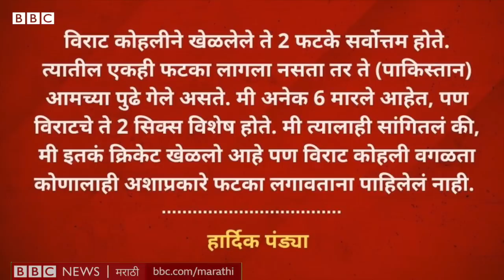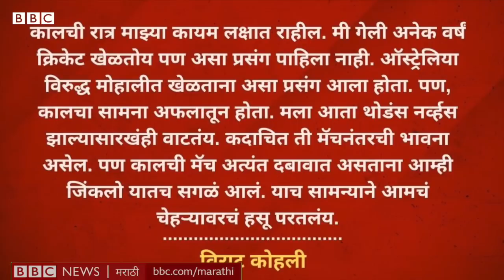Virat Kohli No Ball: Hardik Pandya नं India Vs Pakistan T20 World Cup मॅचनंतर सांगितला तो किस्सा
मी त्यावेळी तुझ्यासाठी गोळीही झेलली असती, पण तुला बाद होऊ दिलं नसतं,” हे शब्द आहेत हार्दिक पंड्याचे. पाकिस्तान विरुद्ध रोमहर्षक विजय मिळवल्यानंतर ड्रेसिंग रुममध्ये पंड्याने विराट कोहलीची एक मुलाखत घेतली. या मुलाखतीदरम्यान त्याने हे वक्तव्य केलंय. सामन्यानंतर विराट कोहलीची हार्दिक पंड्याने एक खास मुलाखत घेतली. बीसीसीआयने त्यांच्या वेबसाईटवर ही मुलाखत प्रसिद्ध केलीय.